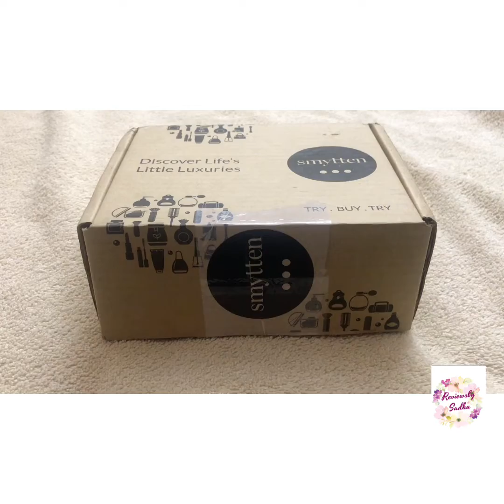Smytten haul + unboxing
Sometime back I came across SMYTTEN where we can try trail and sample packs at nominal cost (only shipping charges from ₹ 169-199) before buying the full sized products.
That was quite interesting right.
You can choose any 5 sample or full sized products and have to pay only the shipping charge.
Another interesting part is ₹169 will be credited to your smytten wallet again for your next purchase.